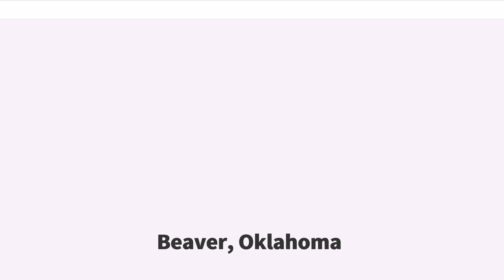Beaver, Oklahoma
Beaver is a town and county seat in Beaver County, Oklahoma, United States. The community is in the Oklahoma Panhandle. As of the 2010 census, the town population was 1,515, a 3.5 percent decrease from 1,570 at the 2000 census.

The city is host to the annual World Cow Chip Throwing Championship. Held in April, "Cow Chip" brings attention from nearby cities with a parade, carnival, and cowchip throwing.

Beaver is located by Beaver River, also known as North Canadian River, and began as the location of a fur-trading post in 1879. Its original name was Beaver City, and was planned to be the capital of the short-lived Cimarron Territory. The Federal government never recognized the proposed Territory, but Beaver City remained the center of business and law enforcement for the area. In 1890, the territory was assigned to Oklahoma Territory, and Beaver City became the seat for the entire Oklahoma Panhandle, then known as Seventh County.

Beaver began as a stop on the Jones and Plummer Trail. In 1880, Jim Lane built a house on the south side of Beaver Creek, that also served as a general store, saloon, hotel, and restaurant. Beaver slowly sprouted along the banks of Beaver Creek. The first post office had been established on the north side of the river in 1883. In 1884 Lane moved the post office to his store and became the postmaster. He also added a corral and livery stable to accommodate freighters and cattle drivers. The Presbyterian Church was built in 1887. It is listed on the National Register of Historic Places as ""the oldest church in Oklahoma Territory". The Groves Hotel (later renamed the Thompson Hotel) was said to be the first business in town, when it was built in 1885. In 1891, Carter Tracy opened a general hardware and implement store. The first newspaper, the "Territorial Advocate", began printing in 1887.

Although the Oklahoma Panhandle is noted f...